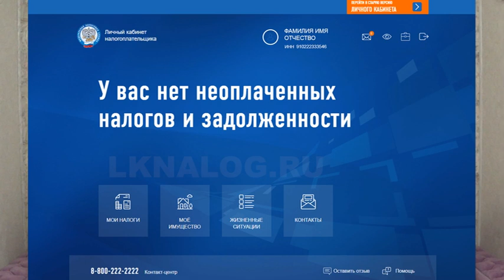Как получить 390 000 рублей с государства - после покупки квартиры? НДФЛ - налоговый вычет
★ В этом видео Мы разобрали: НАЛОГОВЫЙ ВЫЧЕТ. Все что нужно знать о Праве на получение имущественного вычета? Сколько денег можно вернуть? Как получить вычет по процентам с ипотеки?
★ Каждый работающий гражданин при покупке квартиры, дома или земельного участка может вернуть часть денег в размере уплаченного НДФЛ.
Это установлено статьей 220 Налогового кодекса.
★ Как получают вычет по процентам с ипотеки?

Тайм-Коды:
0:00 НАЛОГОВЫЙ ВЫЧЕТ
Все что нужно знать о Праве на получение имущественного вычета? Сколько денег можно вернуть? Как получить вычет по процентам с ипотеки?
0:39 Условия для получения вычета
0:54 Сколько-же денег можно вернуть?
1:57 Об однократности вычета НДФЛ
2:48 Как получают вычет по процентам с ипотеки?
3:48 Имущественный налоговый вычет на проценты
по ипотечному кредиту
5:42 Условиям получения имущественного налогового вычета
6:11 Какие документы нужны на недвижимость
6:40 Размер имущественного налогового вычета
7:39 Порядок получения имущественного налогового вычета